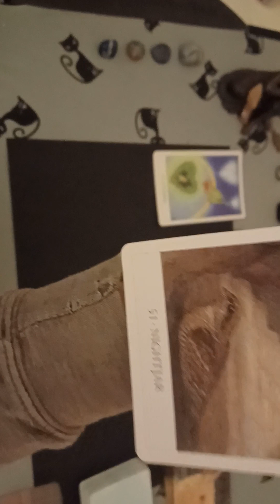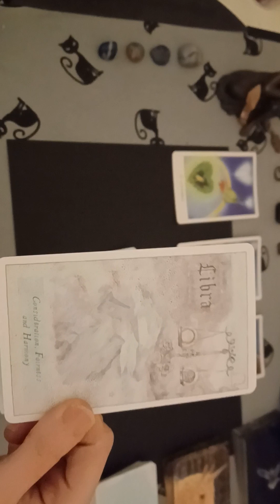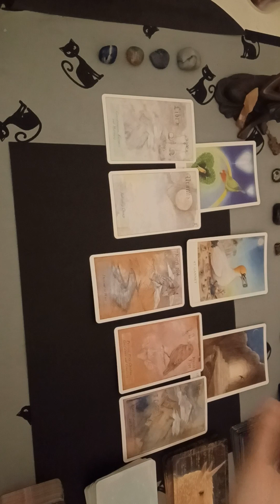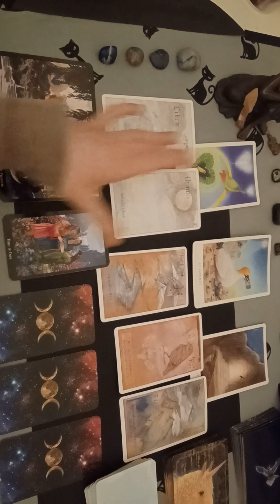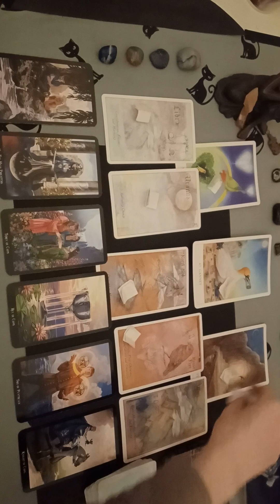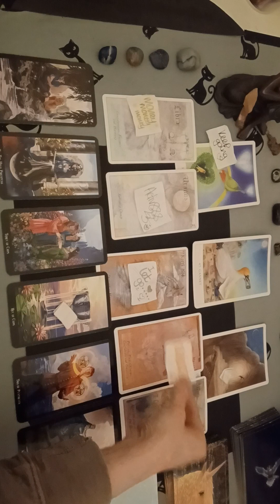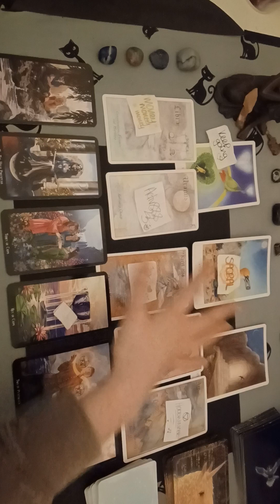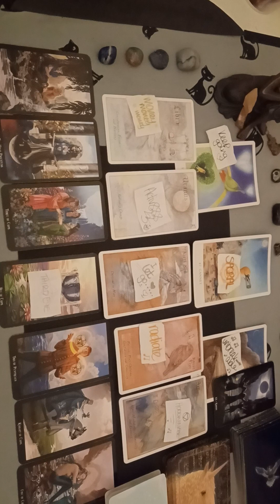Seeing Stars? A Message For You...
The songs "Radiate" and "Hoodwinker" by Enter Shikari

Thanks for stopping by, rebel soul 🌟

My intention is that my readings will only resonate if you've been seeing Stars somehow someway in your everyday life experience; this is how you know this reading is for you. If Stars appear in your life after you see this video, this message could also be for you 🌟

May this message only create positive energy and outcomes 🌻